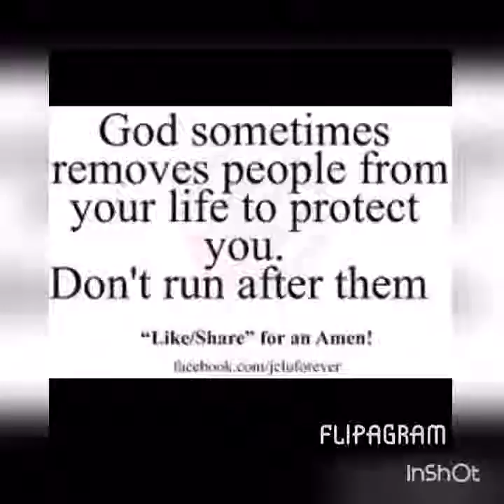HAPPY 12TH BIRTHDAY, SHADOW😘🐶😍💕 VLOGMAS: DAY 4.🎄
Twitter & Vine: @Karolynne7811❤️❤️